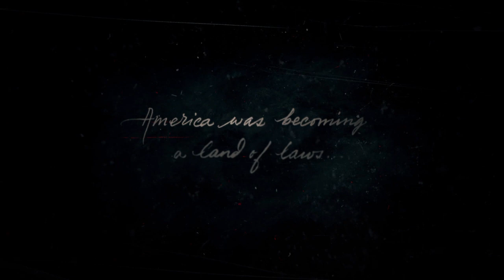Red Dead Redemption 2 -PART 1